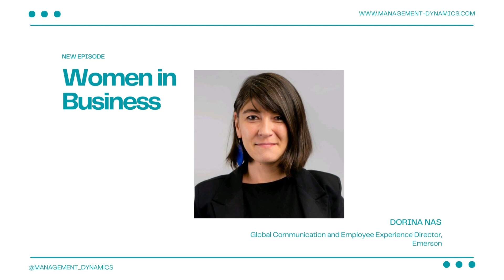Women in Business with Dorina Nas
Discussing how we can aim for a healthy work-life balance and why self-awareness is essential with Emerson's Dorina Nas.

Dorina Nas is currently the Global Communication and Employee Experience Director for the global engineering powerhouse Emerson. Dorina has worked at Emerson for almost 15 years and has a real interest in personal and professional development.

00:00 - Intro
00:10 - Dorina's career journey
01:31 - What work-life balance looks like to Dorina
03:20 - How Dorina copes with Imposter Syndrome
06:41 - Dorina's biggest supporters
07:46 - What success means to Dorina
10:37 - What it means to be a leader

Pre-Order Leading Edge Now*